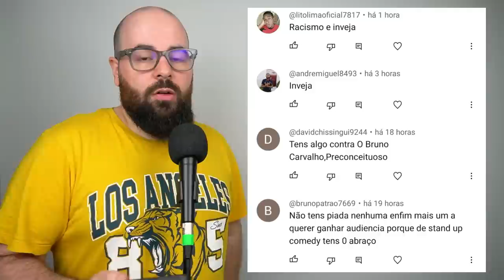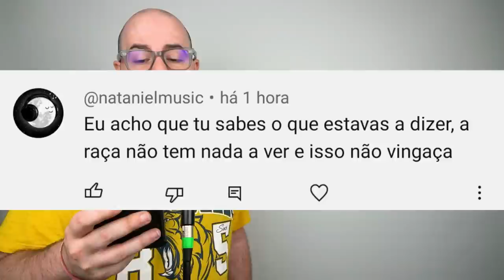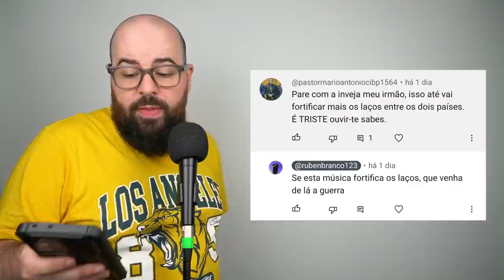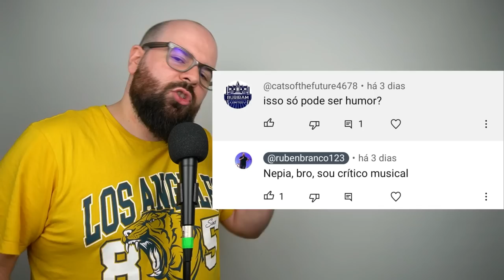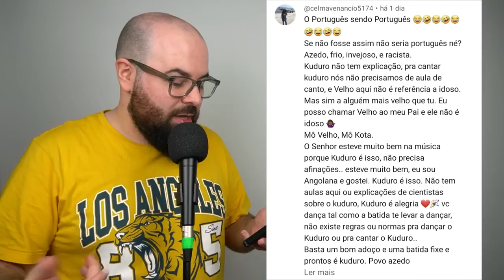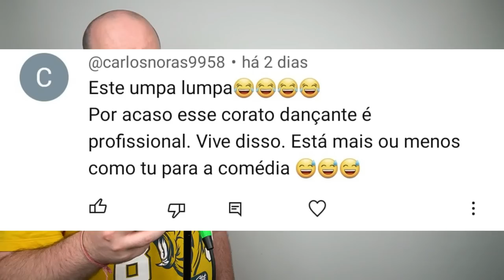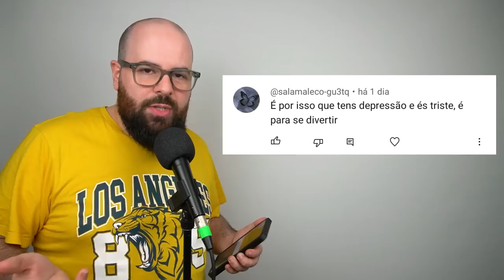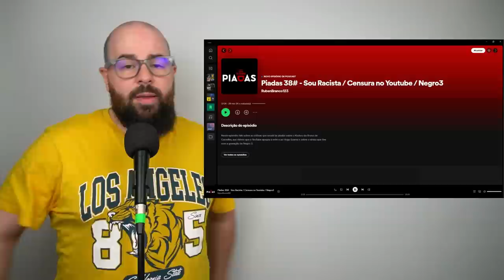Piadas que correram mal - Bruno de Carvalho no Castigo do Kuduro - Como Assim9.1#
Episódio de podcast
PIADAS 38#/ Sou Racista / Censura no Youtube / Negro3

ONDE ESTOU?!